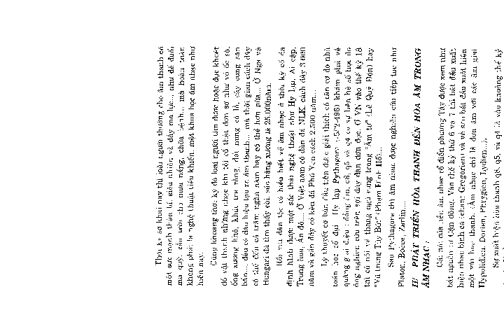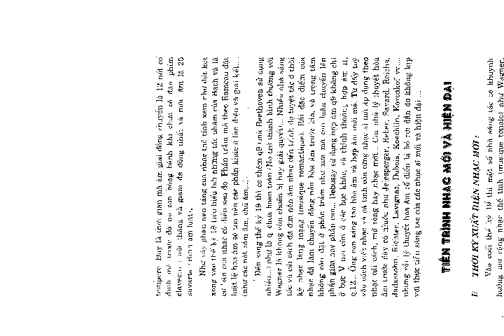Đàn guitar cổ điển part 7